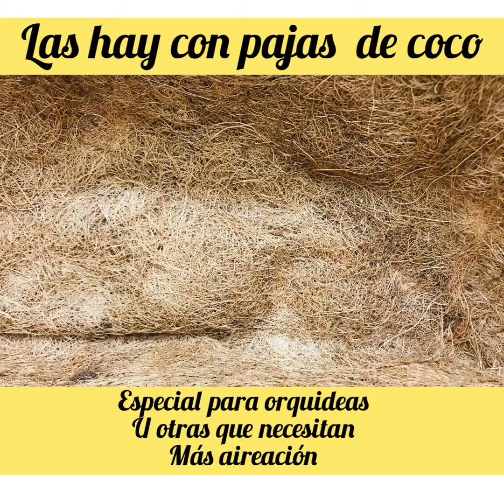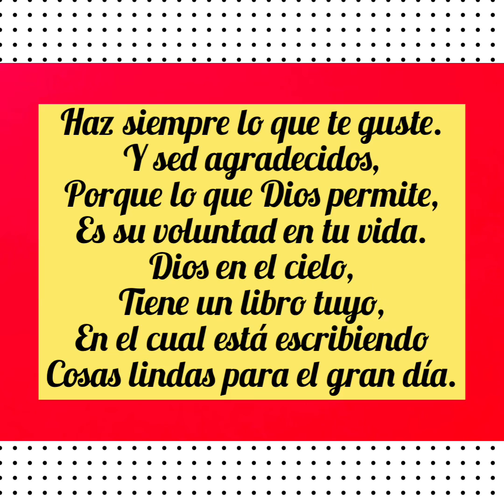Variedad de materas o macetas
Aquí podrás ver diversos tipos de macetas.

Este canal trata de un variado contenido:
Vídeos espirituales, poemas, experiencias de jardinería, historias animales con sus moralejas, manualidades, y reciclaje, artesanías, negocios y lugares de Puerto Plata, pinturas,  bienes raíces, ventas de muebles y cocinas en madera Preciosa, entre otros.